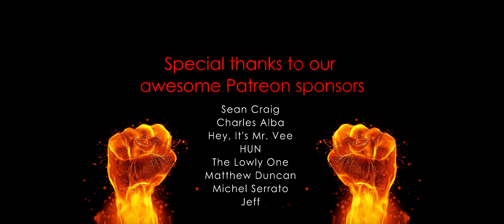UPGRADE (2018) - Awesome Fight Scene【RE-SOUND🔊】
► Huge Thanks to our Patreons! 👍
Sean Craig (Great Comrade)
Charles Alba (Great Comrade)
Hey, It's Mr. Vee (Comrade)
HUN (Comrade)
The Lowly One (Friend)
Matthew Duncan (Friend)
Michel Serrato (Friend)
Jeff (Friend)